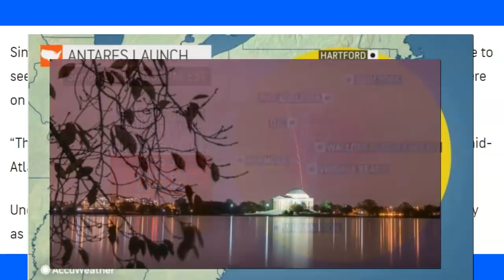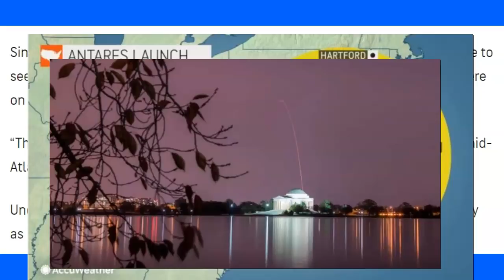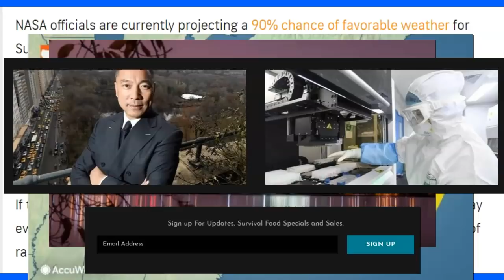Antares Rocket Launch. 5:30 PM Sunday/Virginia/East Coast.